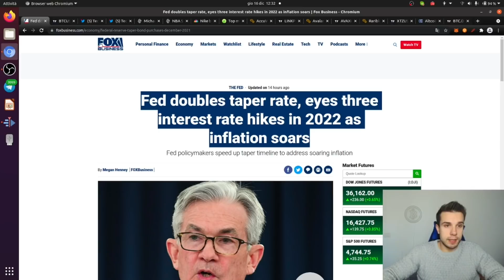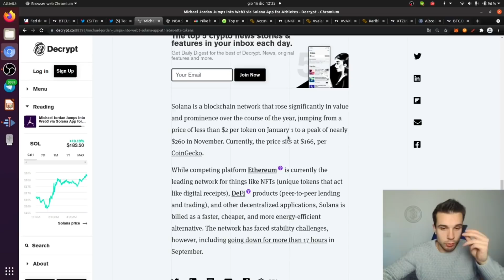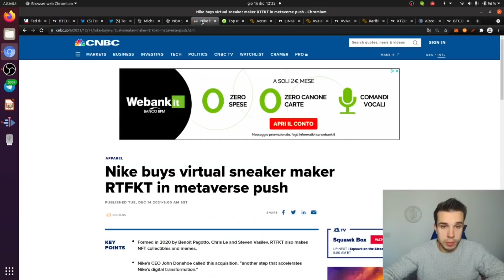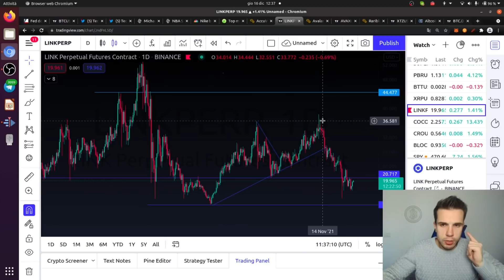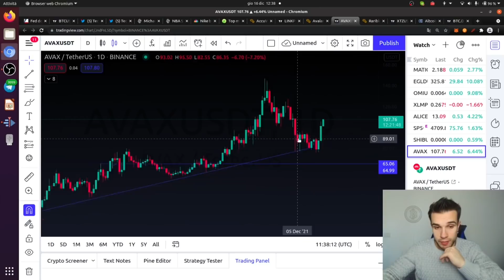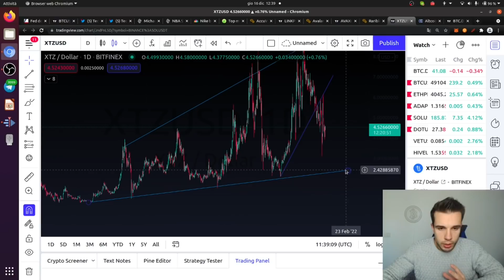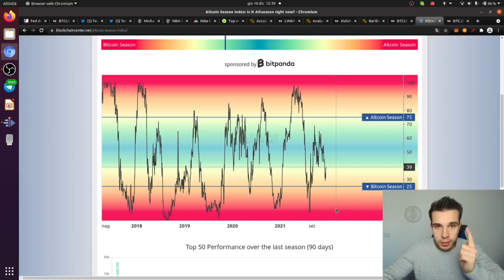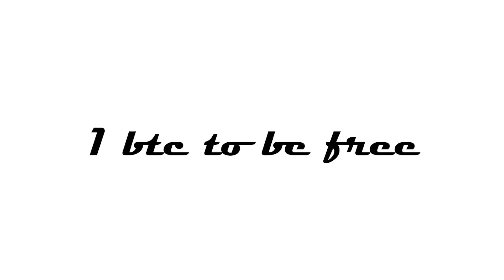BITCOIN A 112,812$ SALVERA' GLI AMERICANI! IL DOLLARO SUBIRA' UNA CRISI SENZA PRECENDENTI!